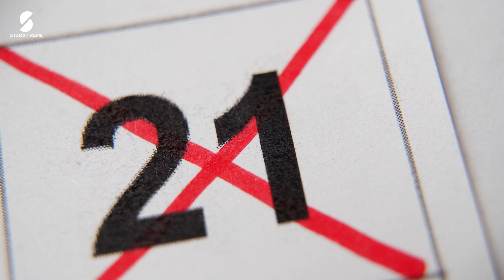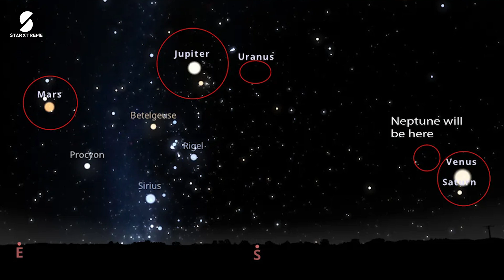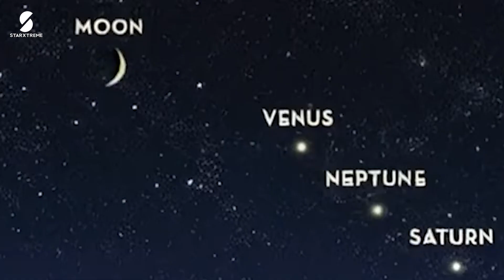Planetary Parade 2025: Six Planets Align for the Year’s Most Breathtaking Show!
The 2025 planetary parade is a rare celestial event where six planets—Mercury, Venus, Mars, Jupiter, Saturn, and Uranus—grace the night sky in a stunning alignment. Visible to the naked eye or with minimal equipment, this cosmic spectacle promises to captivate stargazers and astronomy enthusiasts worldwide. Mark your calendars for this awe-inspiring phenomenon that won’t occur again for decades!

Only on @starxtreme